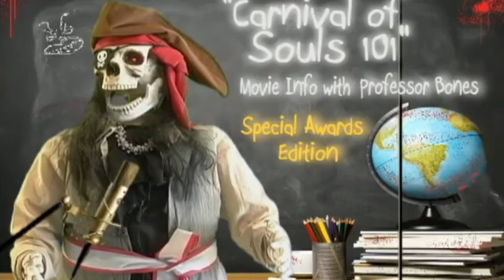Walk The Plank DABT Anniversary pt2